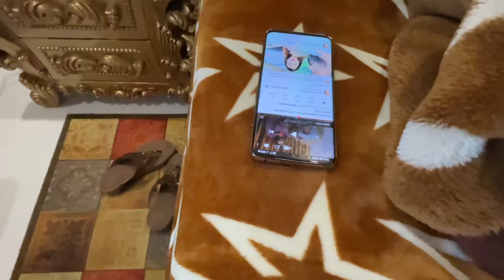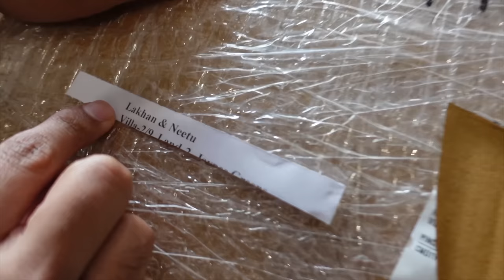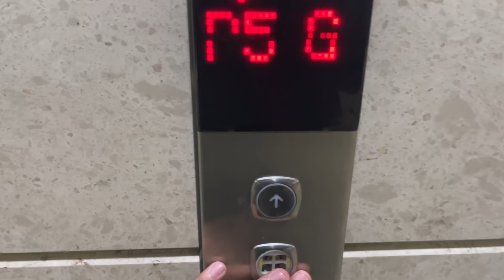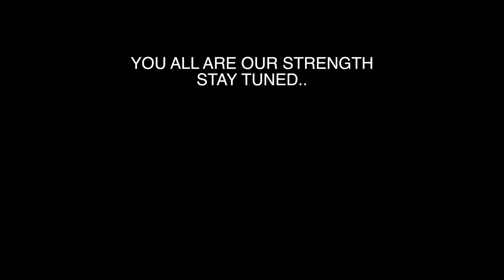Laalchi Bachhe, Perfect Bahu ❤️😂